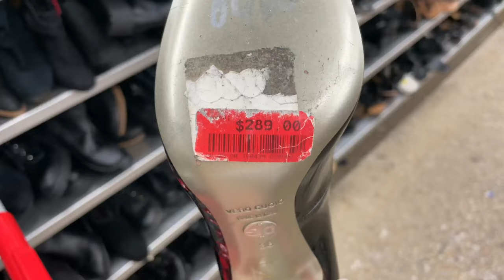FIRST THRIFT WITH ME VLOG! | I found my dream shoes, expensive DESIGNER heels + other cute items!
hello everyone!
I'm very excited to share my first Thrift w/Me vlog!  Thrifting and fashion have always been near and dear to my heart. It's a way for me to express my creativity while bringing me immense joy.

I'm thrilled to bring you into this upcoming series - hope you enjoy!
socialz 📲
enjoyed the beats? 🎧💿🤍

0:00 - intro
1:47 - what I'm looking for
2:17 - shoes
4:14 - purses
5:22 - found DESIGNER heels!
5:55 - cute tops
8:05 - coats
8:41 - skirts
8:57 - haul
11:52 - outro